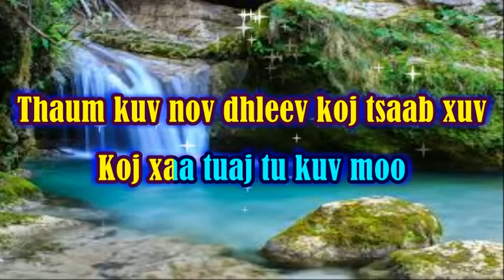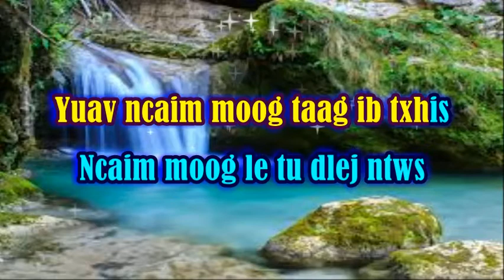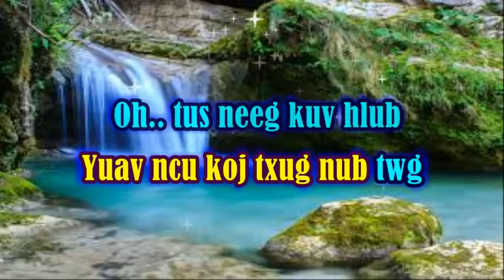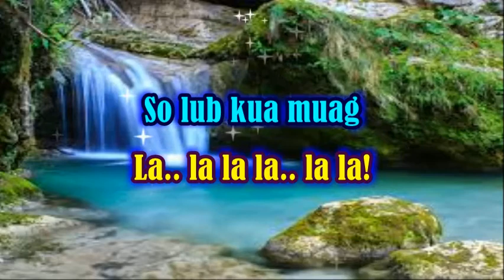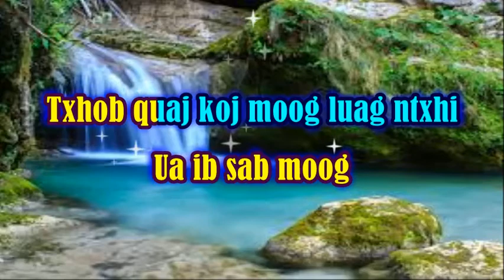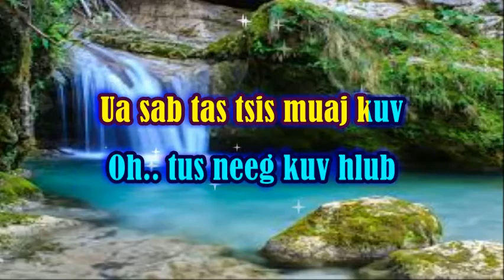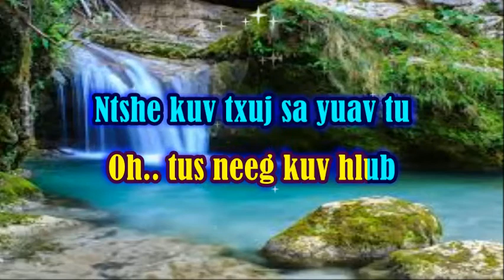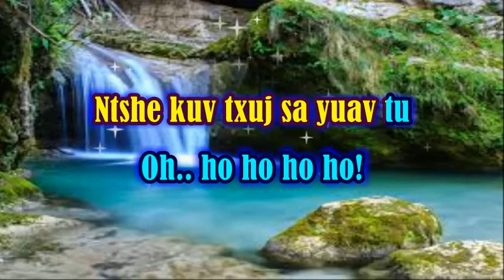Tswb Muas (KZ)--Yuav Ncu Txug Nub Twg Karaoke (Male Version)--Instrumental by Xue Kong